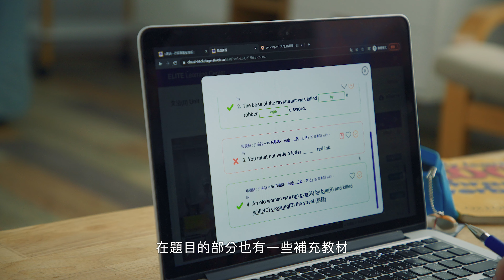平凡累積造就不凡故事【菁英Plus】IELTS學員線上雅思準備推薦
Your story Our Mission
菁英帶給我最大的改變。對英文的觀感完全不一樣

第一次走進 菁英補習班 感覺非常明亮
跟其他補習班很不一樣
不僅提供我專業課程建議
也能針對我的弱項進行補強
不到一年的時間 多益進步 300多分
並且順利拿到金色證書
有了多益備考的扎實訓練
現在 準備雅思 顯得輕鬆許多

- 最新課程開課總表：多益、托福、雅思、英日文會話、實力課程